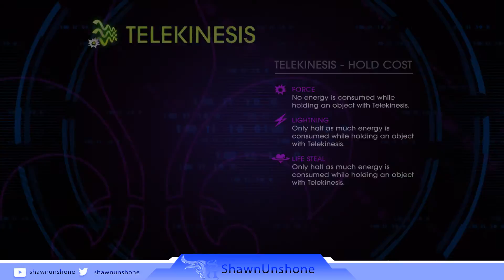Saints Row 4 Part 9